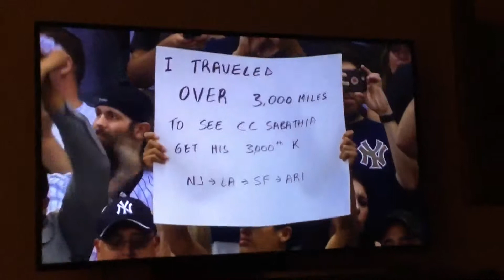Cc Sabathia gets his 3,000 strike out awsome!!!!!